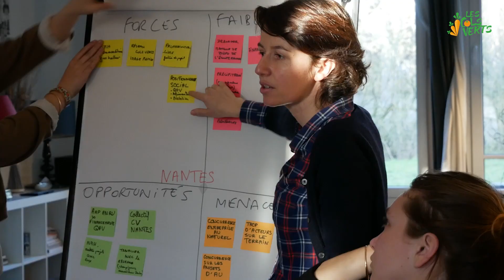L'incubateur en Agriculture Urbaine 2024 - Les Cols Verts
Un incubateur en Agriculture Urbaine, mais c'est quoi ? 👀
C'est un programme d'accompagnement de 10 mois, de mars 2024 à janvier 2025, qui vise à accompagner des porteurs de projet en Agriculture Urbaine orientés ESS !

L'accompagnement est à la fois individuel (avec du mentorat personnalisé, des temps d'expertise, la mise en relation avec des acteurs engagés) et collectif (journées de séminaires, visites de sites et webinaires). Le modèle est hybride (visio/présentiel).

Une première promo a déjà été organisée en 2023 et a été un grand succès ! C'est pourquoi nous relançons une seconde promo en 2024, à destination de porteurs de projet en Ile-de-France et en Auvergne Rhône Alpes.

Pour en savoir plus et pour candidater, rendez-vous sur notre site internet

L'association Les Cols Verts est un réseau association spécialisé en Agriculture Urbaine, qui oeuvre à la transition alimentaire par tous et partout.